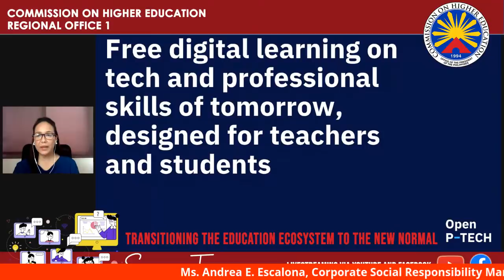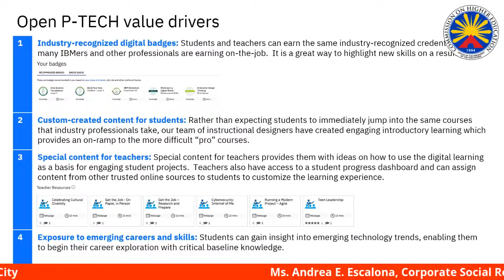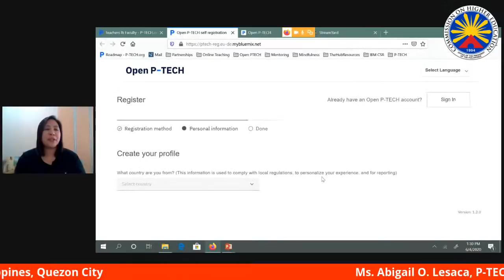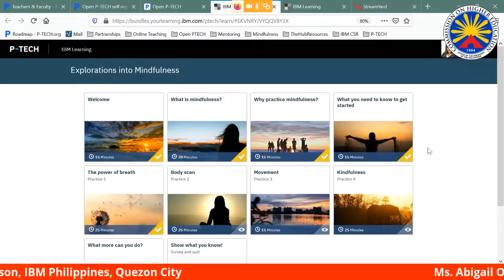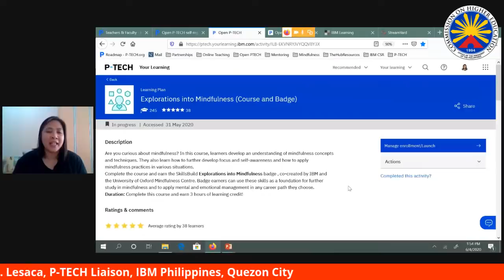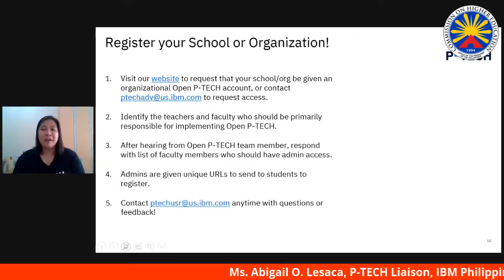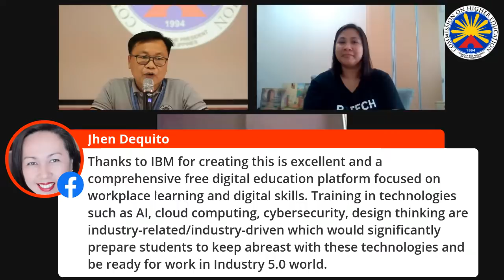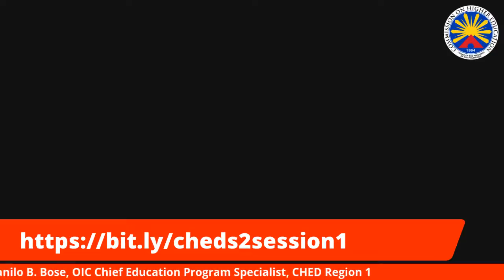OPEN P-TECH: Free Digital Learning on Tech and Professional Skills of Tomorrow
designed for teachers and students

Resource Speakers:

Ms. Andrea E. Escalona
Corporate Social Responsibility Manager
IBM Philippines, Quezon City

Ms. Abigail O. Lesaca
P-TECH Liaison